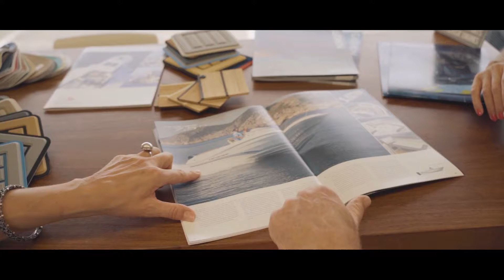Centre Nautic Menorca